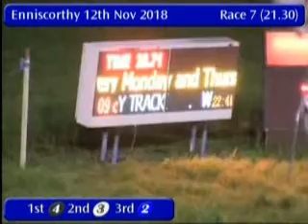IGB - Red Mills 2018 "Future Champion" Unraced Final 12/11/2018 Race 7 - Enniscorthy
Race: Red Mills 2018 "Future Champion" Unraced Final
Track Name: Enniscorthy
Date: 12/11/2018
Hour: 21:30

Results

1st    4     KILLER BEE          7/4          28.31
2nd    3     JAZZ BEAT           5/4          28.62
3rd    2     MILKING IT          4/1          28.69
4th    5     JAYTEE SIENNA       4/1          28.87
5th    6     DROOPYS BEE         4/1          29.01
6th    1     BALLINABOLA GIN     5/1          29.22

|ECY_2018_11_12_07